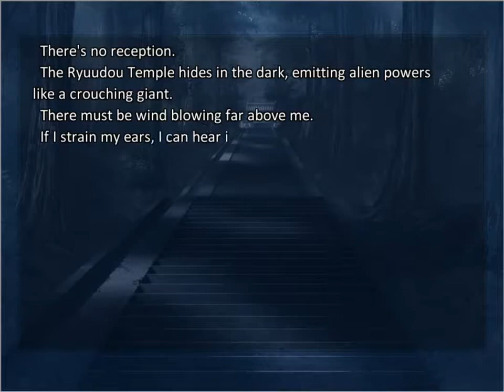Shirou shows Rider Medusa concern - Fate/Stay Night: Heaven's Feel VN